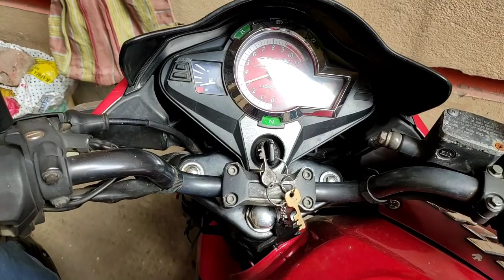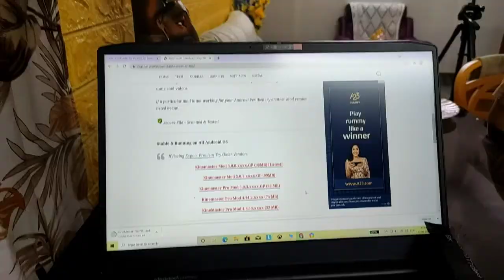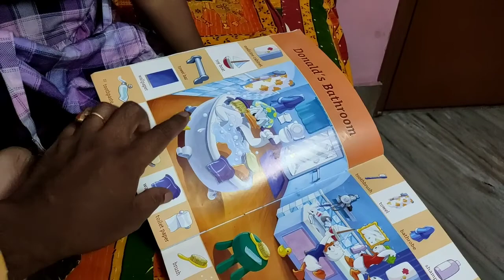Janmastami special vlog || Jai Sri Krishna || Janmastami 2021🔥🔥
Topics included:
Janmastami puja at home
Janmastami special vlog
Rituals of Janmastami puja
Procedure of Janmastami puja at home
Kolkata facts
A day in the Life of a YouTuber
Life of a doctor vlogger
Kids friendly YouTube video

🌟How to make good Fertilizer from kitchen waste ⏩

Electronic Pop Dance Music (NCS)
⏩Note:
with love ♥️♥️♥️🙏🙏